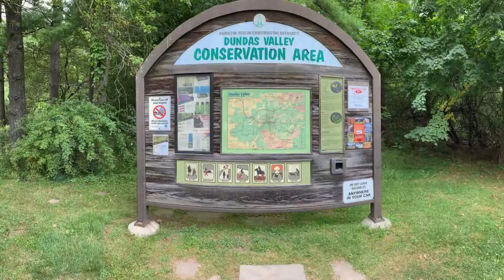Heritage Trail Hiking At Dundas Valley | Happy Time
It was nice hiking day in September 2019! Heritage trail at Dundas Valley is around 4.5 km moderately trafficked out and back trail. It is located in Ancaster, Ontario.

There is a parking lot there. The parking fee is $10 for whole day.